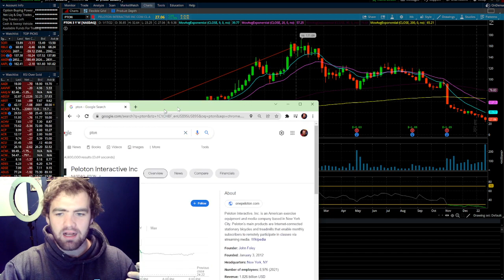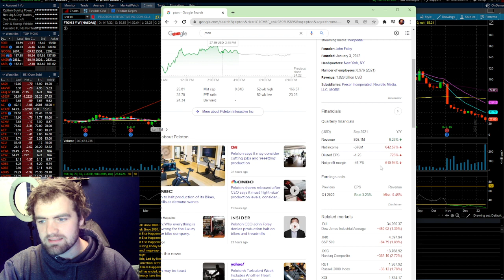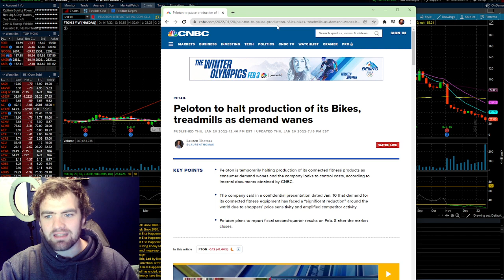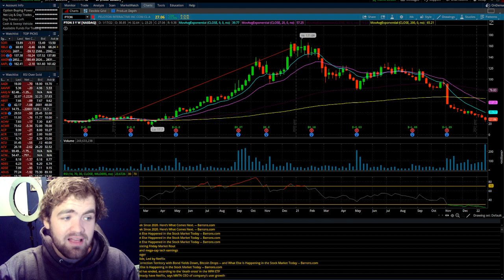Should You BUY Peloton Stock in 2022? (PTON Crashing)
What is peloton?
Peloton Interactive, Inc. is an American exercise equipment and media company based in New York City. Peloton's main products are Internet-connected stationary bicycles and treadmills that enable monthly subscribers to remotely participate in classes via streaming media.

(USD) Sep 2021 Y/Y
Revenue 805.1M 6.23%
Net income -376M 642.57%
Diluted EPS -1.25 725%
Net profit margin -46.7% 610.94%
Operating income -330M 558.33%
Net change in cash -522.2M 232.2%
Cash on hand - -
Cost of revenue 542.4M 26.37%

My Gear
My Camera
My Desk
Trading Desktop